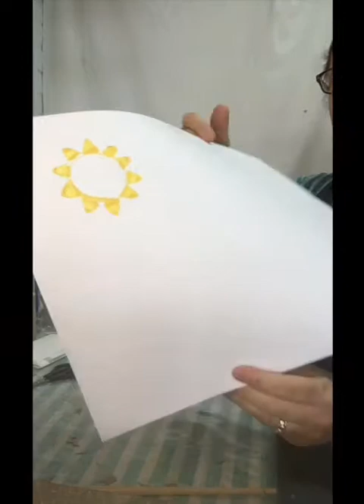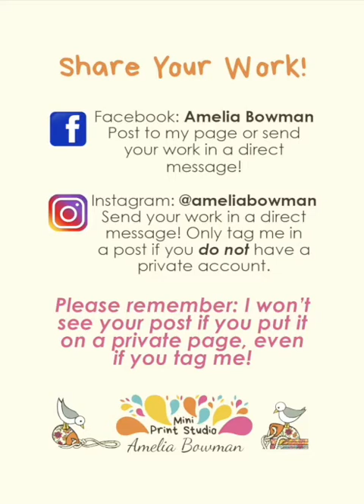Toilet Roll Tube Print Workshop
Learn to print at with your little (or not so little) ones using things you probably have lying around the house. No print press, no professional printing ink, not even a roller! In this video I will show you how to print a picture using toilet roll tubes! By using a number of different techniques to print with the tubes I will teach you the skills to make all sorts of exciting pictures at home!

Here is what you will need:
Toilet roll tubes
Paper
Paint
Paintbrush
Scissors
Sellotape or masking tape

Paper towel
Damp cloth

Water pot
Plate or other flat surface